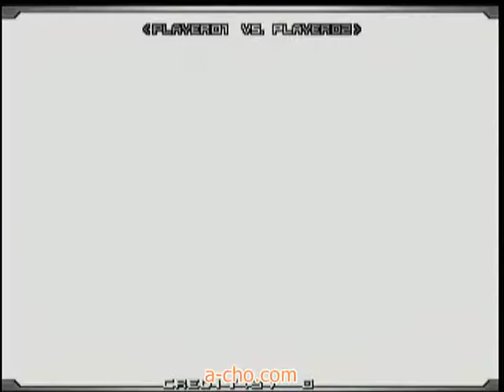No.9 100206 KOF2002UM 1on1大会終了後 野試合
2010年2月6日に開催した、KOF2002UM 1on1大会終了後の野試合を収録